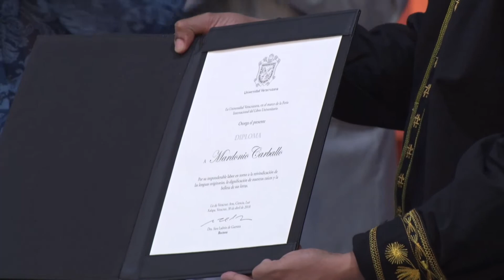FILU 2018 El lenguaje en la construcción de la identidad. Medallas al Mérito UNIVERSITARIO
Inauguración del Foro Académico “El lenguaje en la construcción de la identidad”
Entrega de Medallas al Mérito Universidad Veracruzana